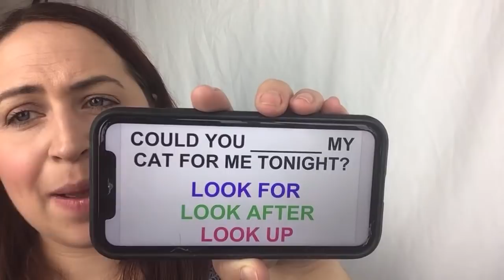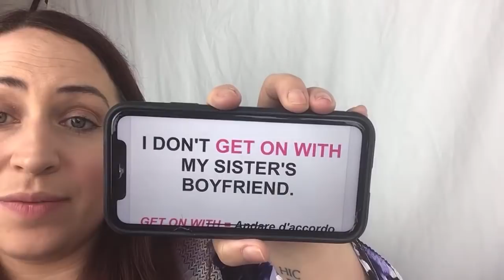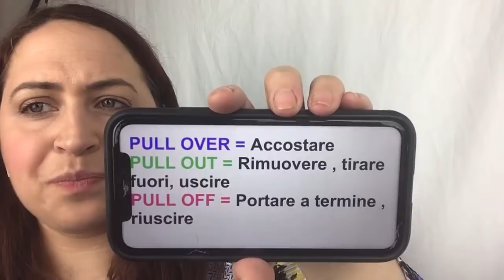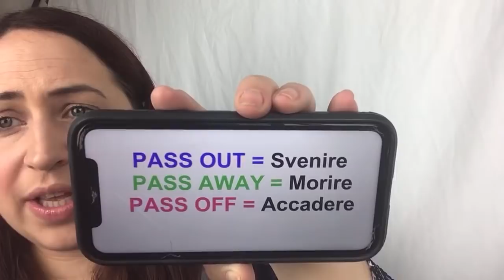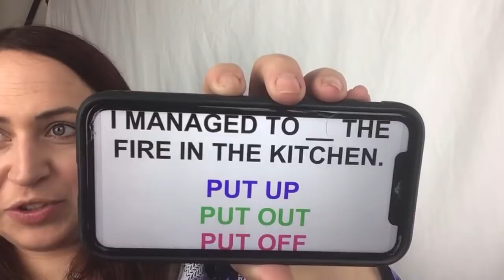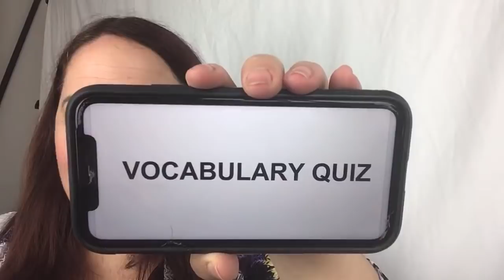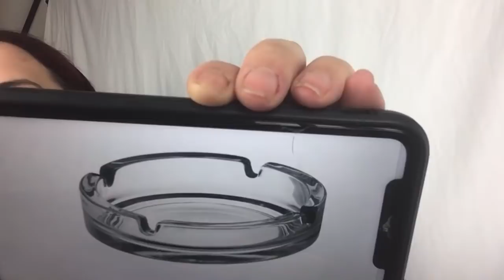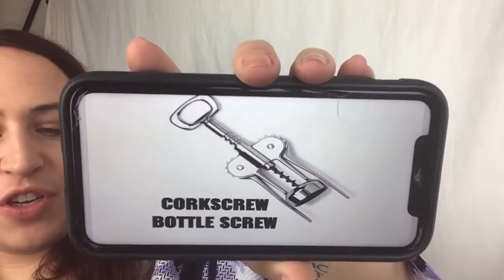LIVE QUIZ 🇬🇧 PHRASAL VERBS EDITION